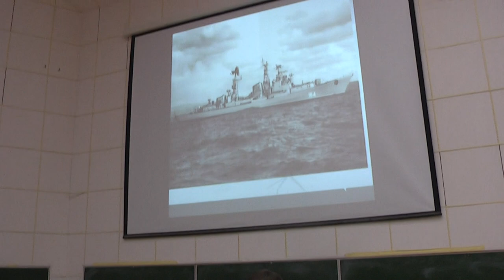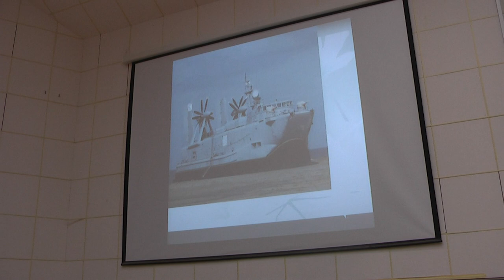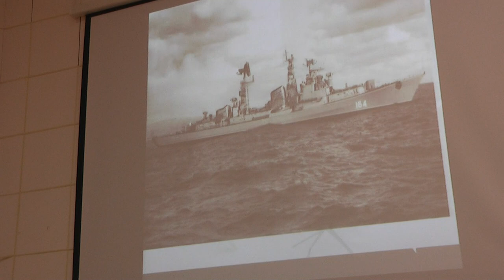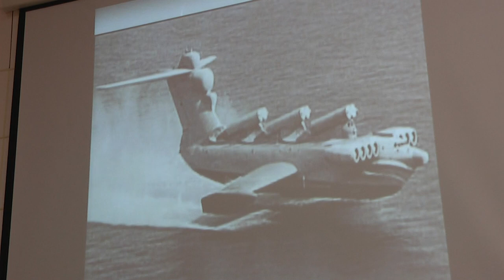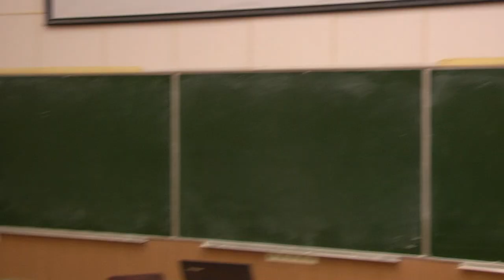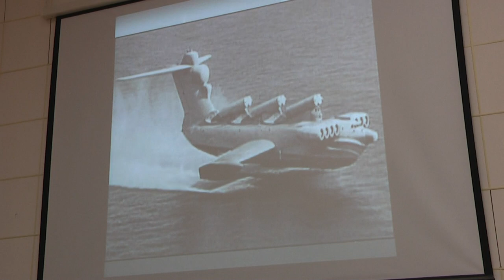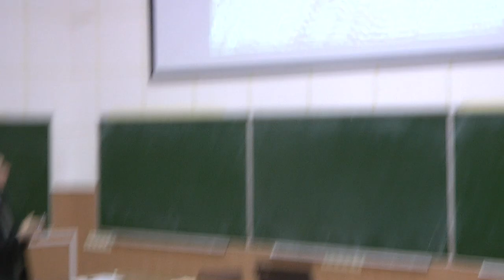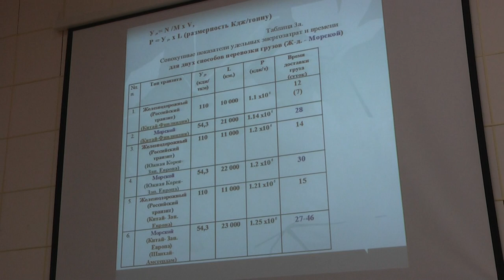"Освоение инженерного профессионализма", д.т.н. Дроздов Борис Викторович.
"Освоение инженерного профессионализма (на  примере участия в разработке и внедрении систем для кораблей ВМФ)".
Межпредметный семинар, д.т.н. Дроздов Борис Викторович (сопредседатель Конгресса работников сфер образования, культуры, науки и техники), 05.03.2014.
План доклада
1. Введение. Инженерная профессия и профессионализм
2. Этапы освоения профессии (вузовский - инженерно-производственный).
3. Этапы инженерно-производственного освоения профессии. (исследование, разработка, изготовление, монтаж, наладка, испытания, ввод в эксплуатацию, сопровождение эксплуатации.)
4. Средства профессионализации -- деловое общение с профессионалами, реальное «делание», освоение сферы производства и применения, освоение широкой профессиональной среды (смежники, заказчики, поставщики, потребители, пользователи).
5. О моральном кодексе и ответственности профессионала.
6. Технический результат как главный показатель инженерной истины (как старший матрос Саидов посрамил академическую науку).
7. Взаимодействие академической, прикладной науки и производства (флота) в советскую эпоху.
8. Узкий и широкий профессионализм. Формирование профессионала широкого профиля.    О макро-системщиках.
9. Об объектах управления -- корабли БПК, СВП, ЭП.
10. Флот как особо благодатная среда обретения профессионализма.